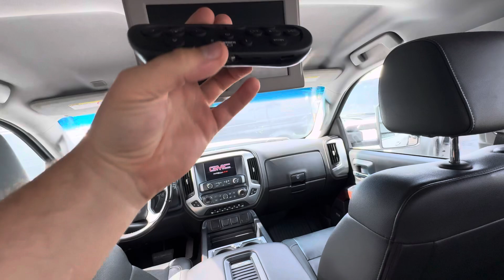2018 GMC Sierra 3500HD SLT 4x4 4dr Crew Cab SRW Stock: 140111